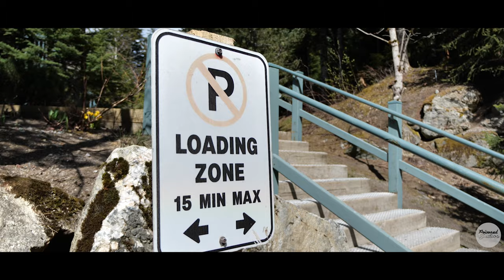The HypeBunny Wörthersee Style (4K)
in British Columbia in the mountains, The HypeBunny explores the mountains back roads looking for the road to Sema, in the next video with The HypeBunny, he tears up the roads in Portland Oregon, getting one step closer to Sema